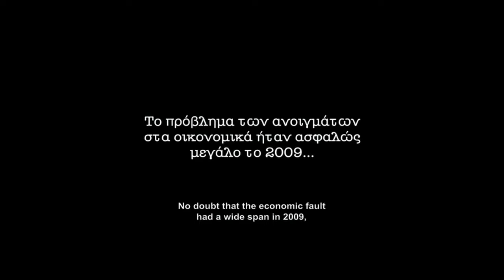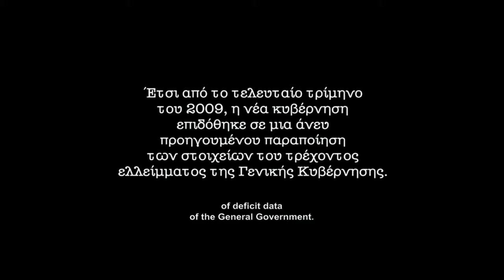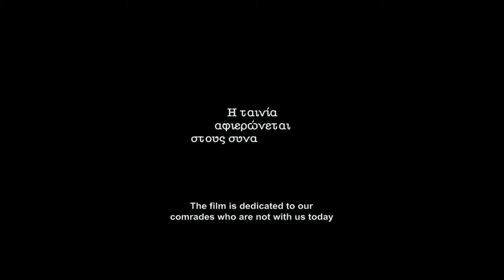Αγανακτισμένοι Λευκού Πύργου - trailer